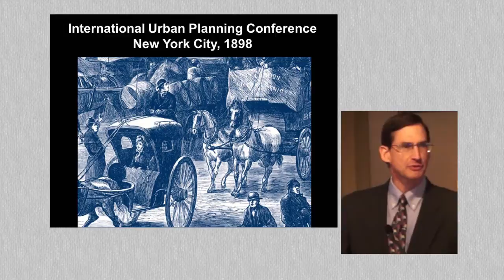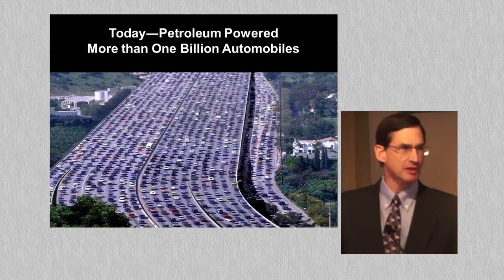On the horse and the horseless carraige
Steve Goreham comments on the replacement of the horse with the horseless carriage.